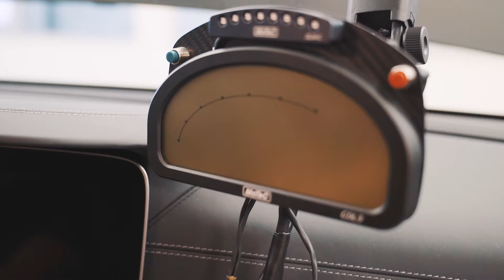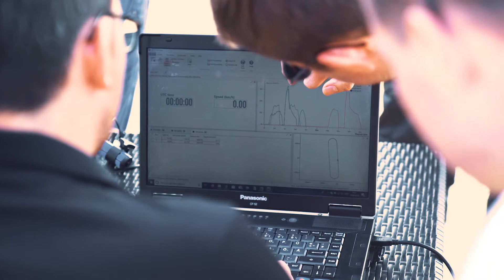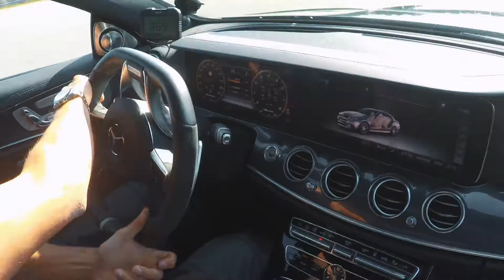2019 BRABUS 800 in Papenburg 3000 : High performance Event